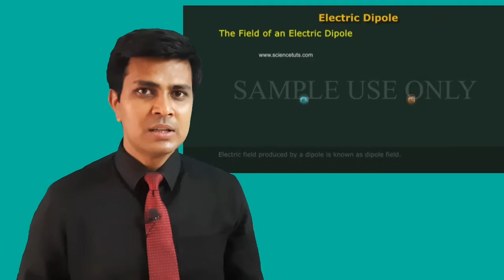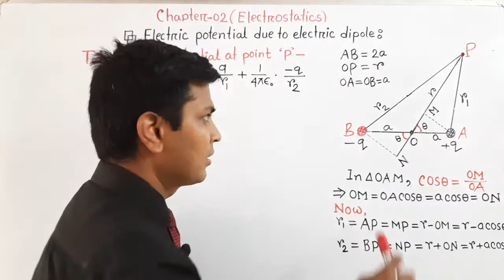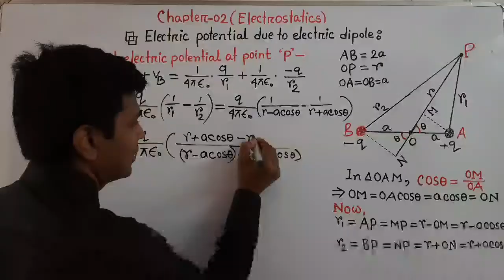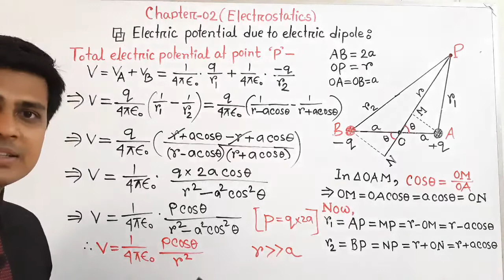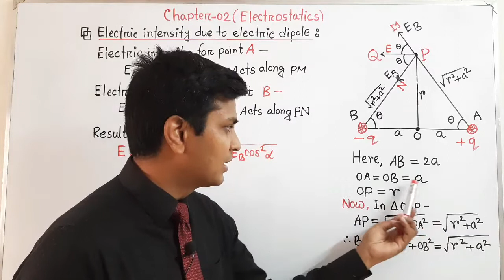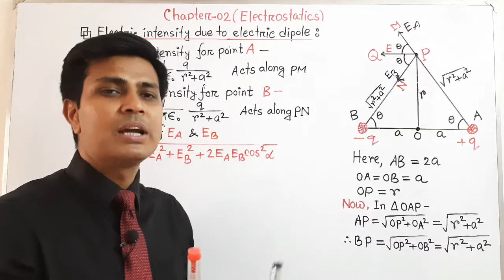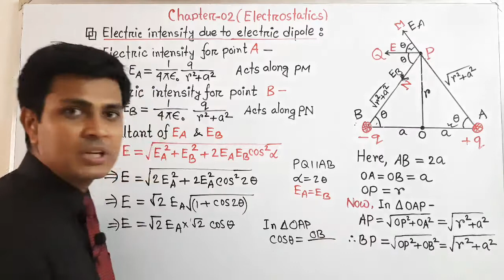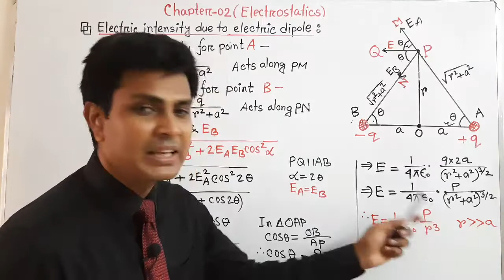Electric potential and intensity due to electric dipole